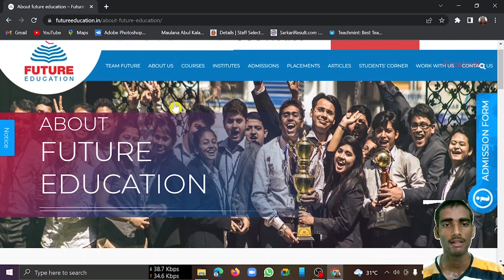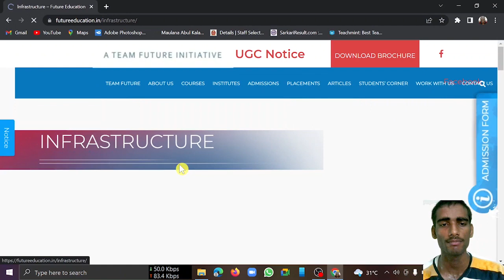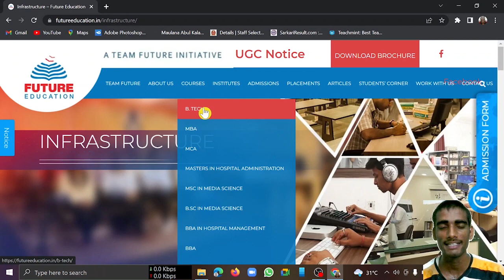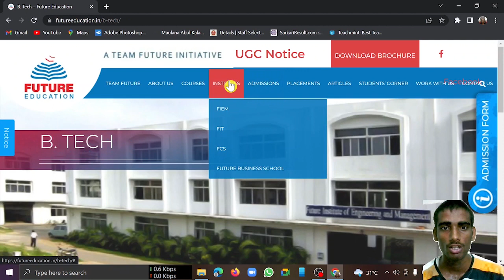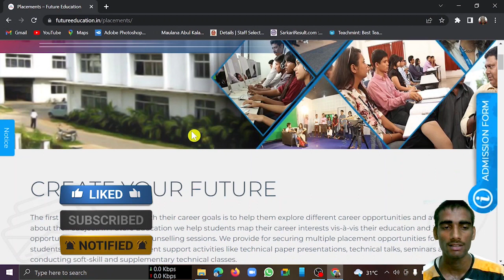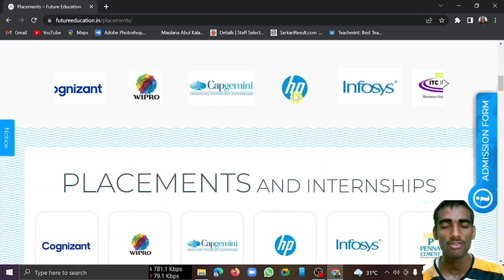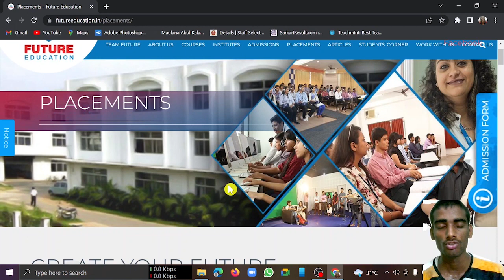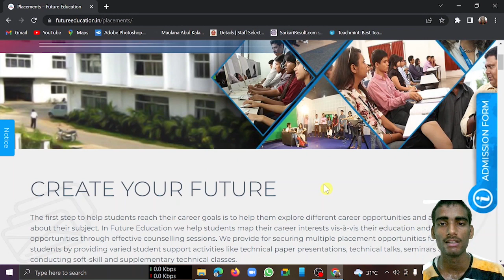Future Institute Of Engineering and management College Review || Fiem || Cut off || Fee || Placement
Fill out the Wbjee 2023 Counselling form (179 Rs for first 50 Candidates only)👇👇
In this video I have given honest review of Future Institute Of Engineering and management College(FIEM)✍✍✍✍important College under WBJEE 🔥🔥🔥🔥🔥🔥🔥
CHECK MY OTHER COLLEGE REVIEWS👇👇